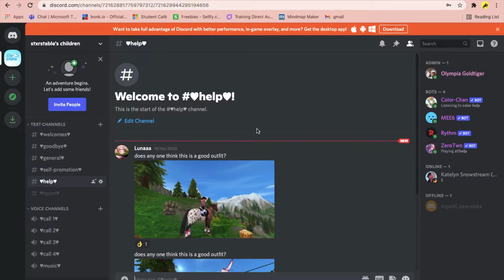star stable lets play no.1 || olympia plays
today we did some jobs around star stable and made a new friend!